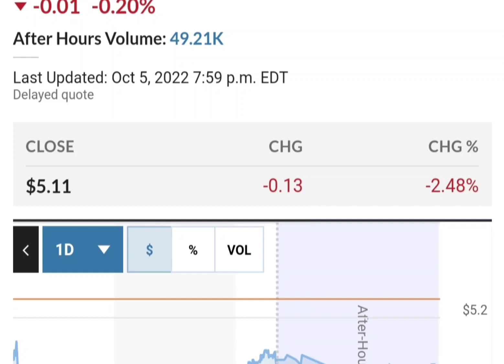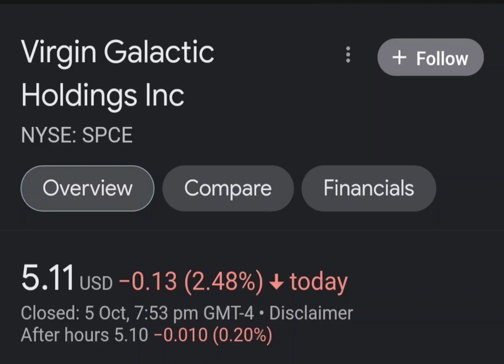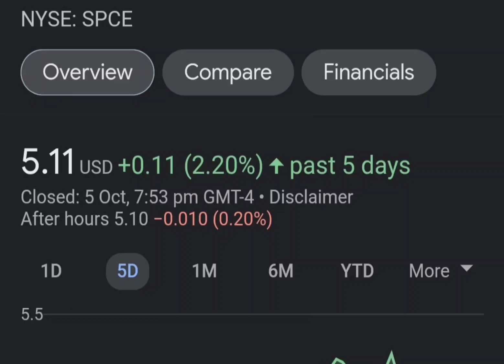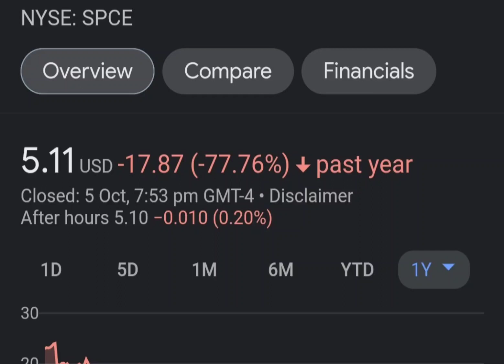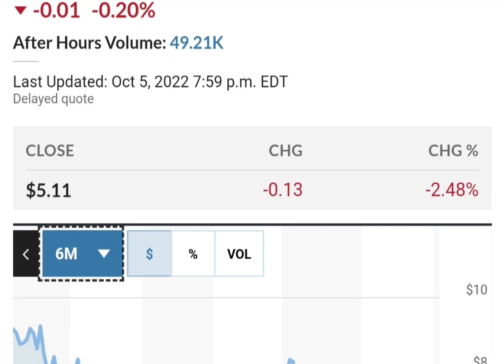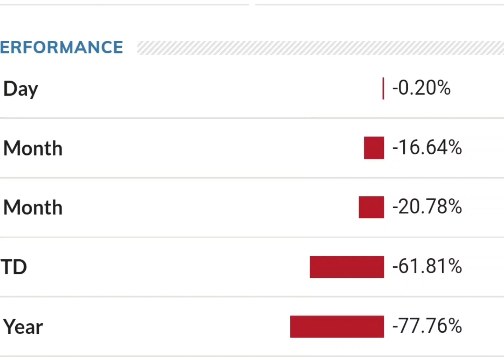Should you buy SPCE Stock Virgin Galactic Holdings Stock Price Prediction 2023